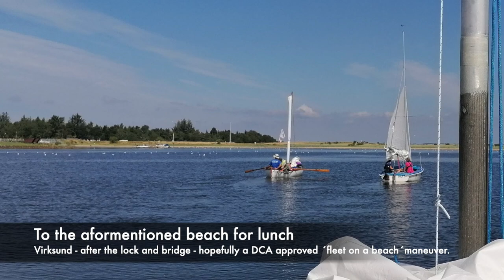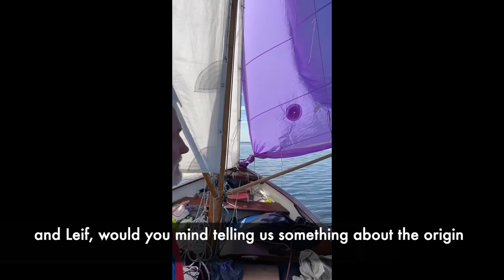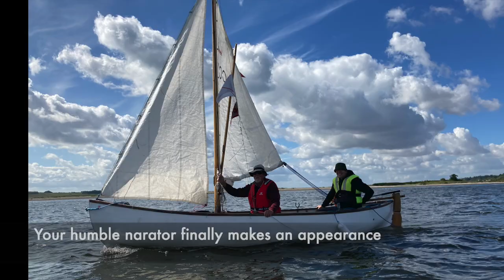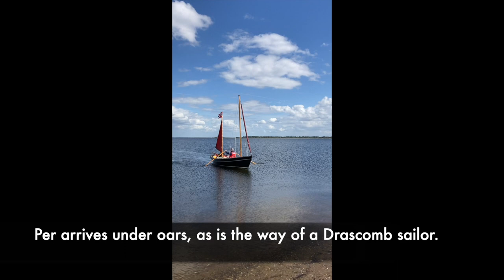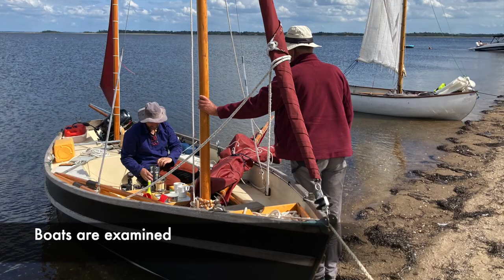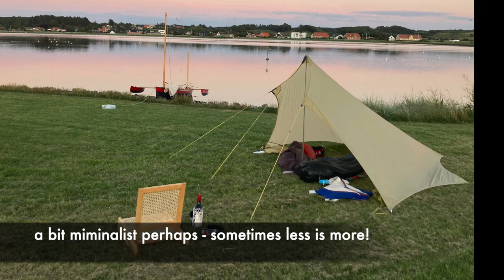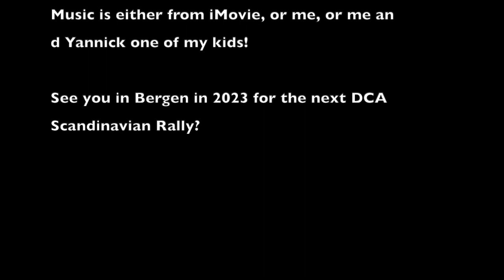DCA Scandinavian rally 2022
A great weekend sailing on Lymfjorden in Denmark with the Dinghy Cruising Association.

This is also my entry for the 2022 DCA video competition.